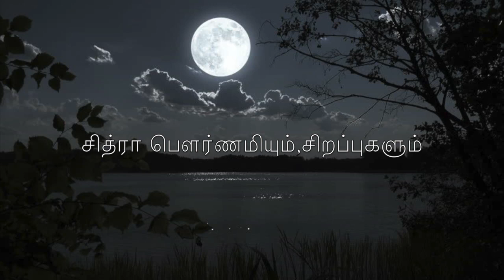சித்ரா பௌர்ணமியும் , சிறப்புகளும் ( Significance Of Chitra Pournami )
Significance Of Chitra Pournami - சித்ரா பௌர்ணமியும் சிறப்புகளும் - The full Moon in the Tamil month of Chithirai (April-May) is called Chitra Poornima